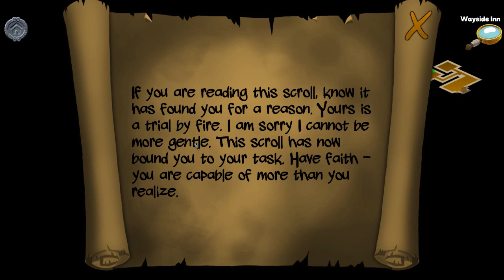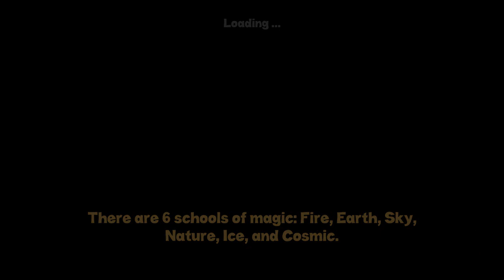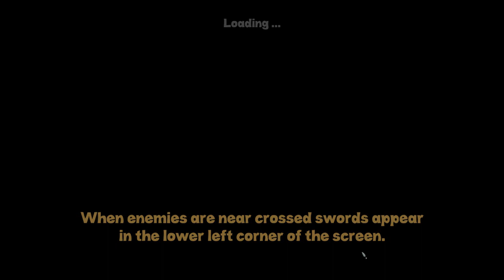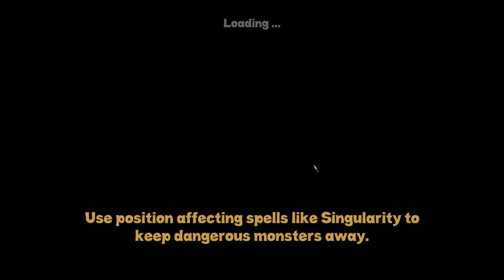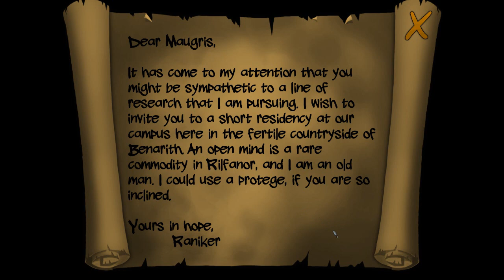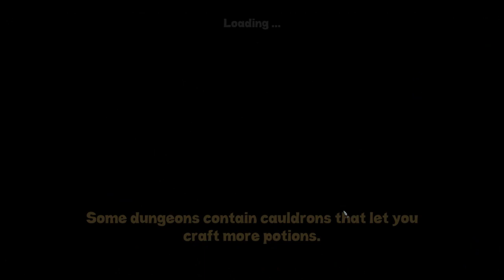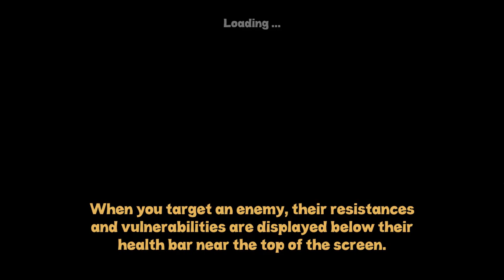Rogue Wizards - ¡ERES UNA MAGA, AZALEA!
ABRE ESTO
Gameplay de Rogue Wizards en el cual vemos en qué consiste y lo juego por primera vez.

Información Técnica
Juego: Rogue Wizards (PC)
Grabado con: Shadowplay + Audacity
FPS de grabado: 60
Editado con: Sony Vegas Pro 12